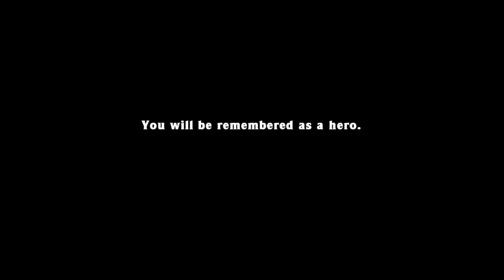Spelunky Any% 5:25.229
Missed my PB by under a second, but at least I was recording this time.